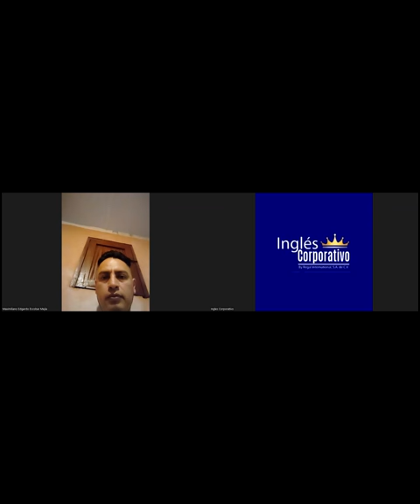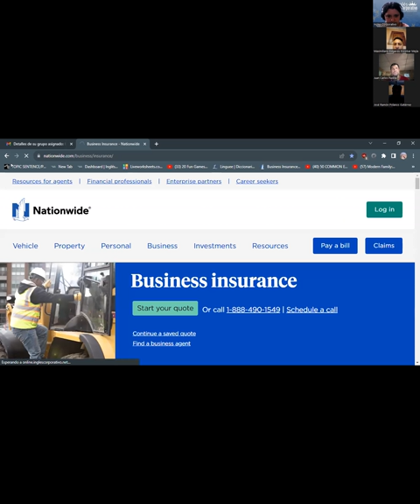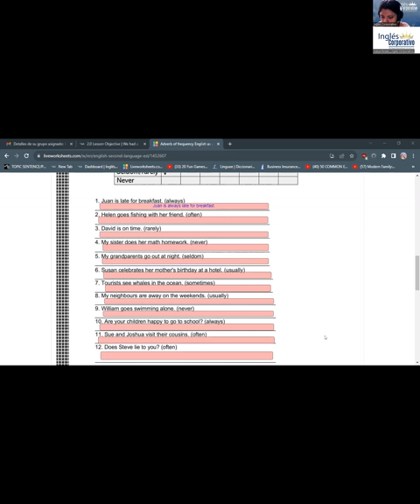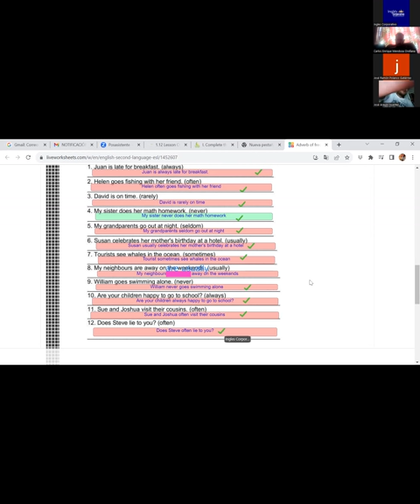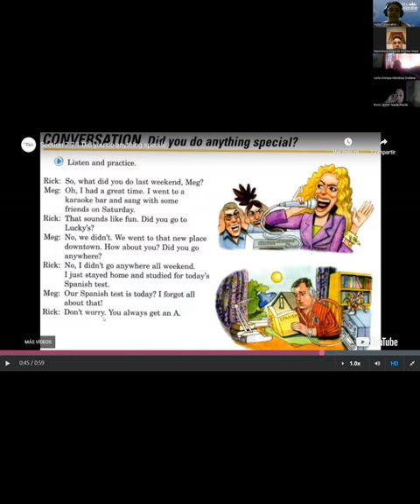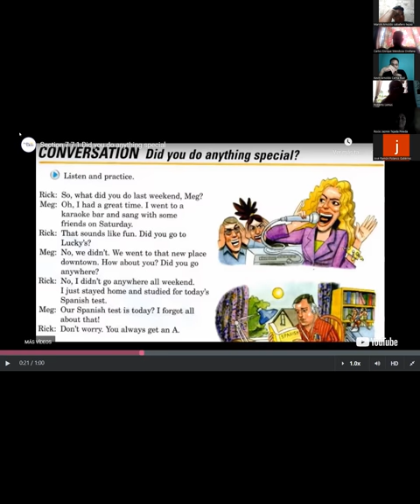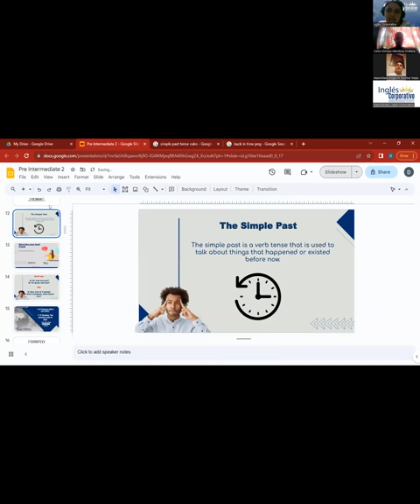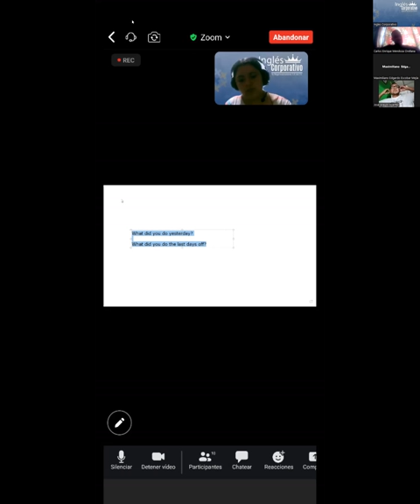SESION 2 -26/10/2023 -PI2-01-TURNO-B-11-23- RODRIGUEZ- 2.3 Video: Simple Past